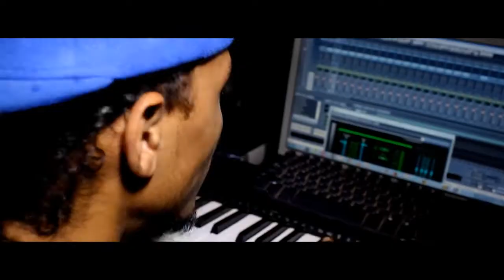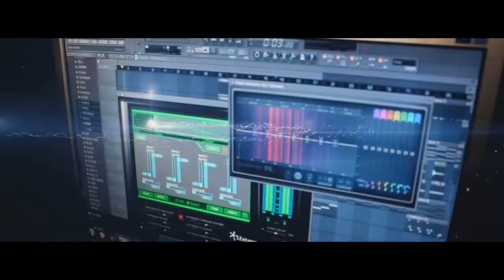AMOR PA CAMPANA Banderona #2017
MITO KASKAS   EDMAR LEST   BNINE   PUTO MAQUINA